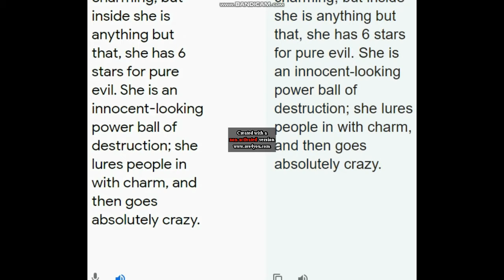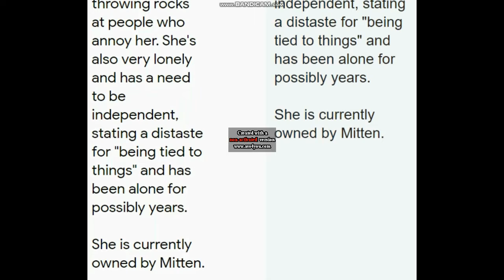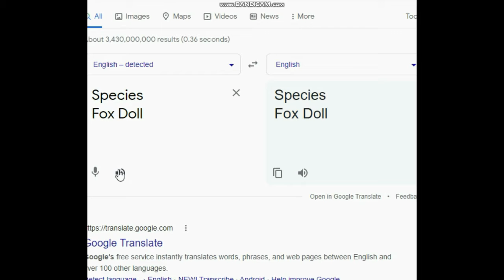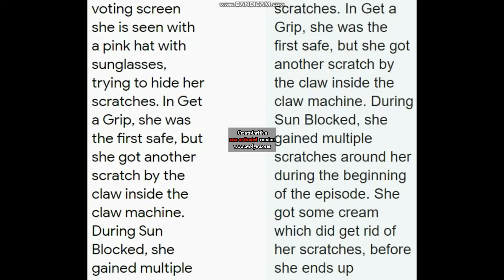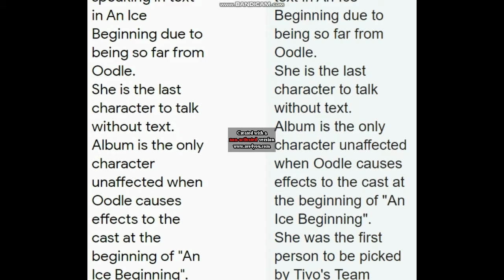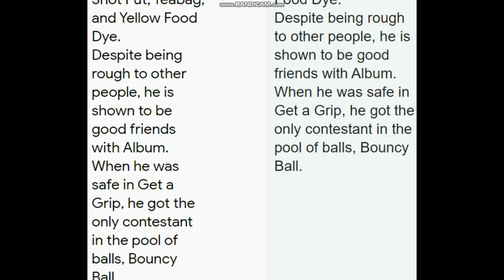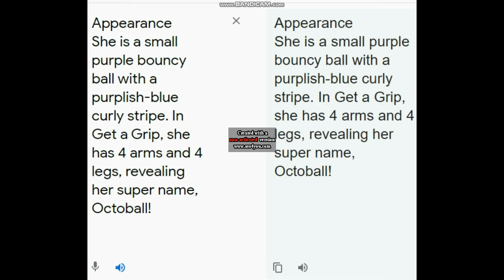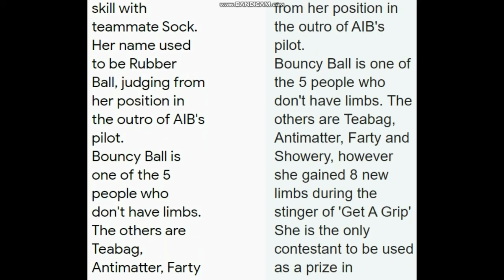google translate season 1 5 collection episode 1-2s